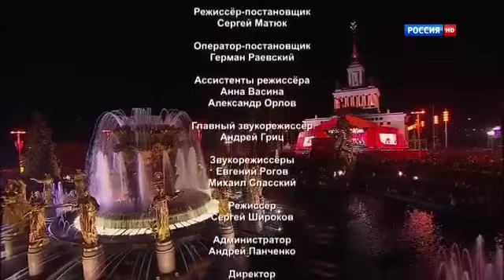Дмитрий Хворостовский "Катюша -II" финал концерта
Концерт  70 лет Победы 9 мая 2015 года на ВДНХ .